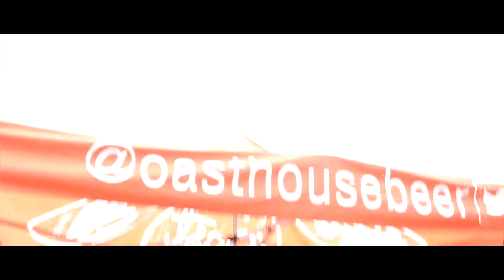Tesla Owners Club Ontario Meeting 2018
Checkout the Tesla Owners Club Ontario meeting at Reif Estate Winery! In late 2012 John Dixon created the worlds first official club of the Tesla called the “TOCO”. This club has 191 members owing the Roadster, Model S and Model X and its rapidly growing! John is always providing the most value by hosting monthly meetings, annual family bbq’s, special events at resorts, casinos & wineries and so much more! 👁